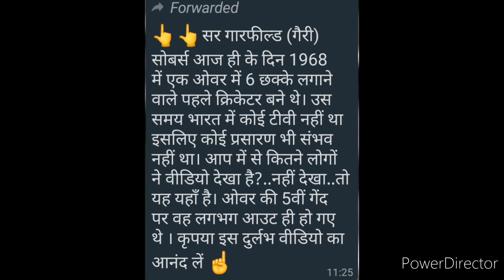Sir Garfield Sobers Six Sixer Untold Story